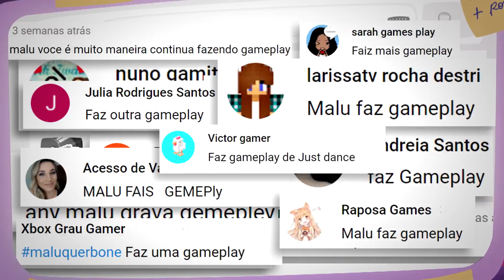RAINHA DOS DRAGÕES!! GAMEPLAY DE DRAGON MANIA LEGENDS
► Esse vídeo contém uma ação publicitária para a Gameloft.

E não deixem de seguir o melhor estúdio de animação do mundo!!!